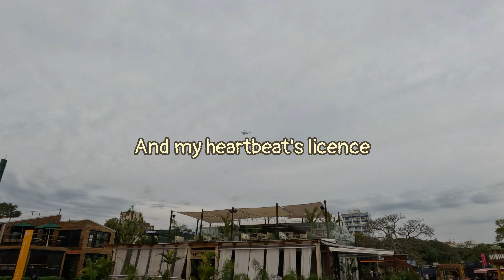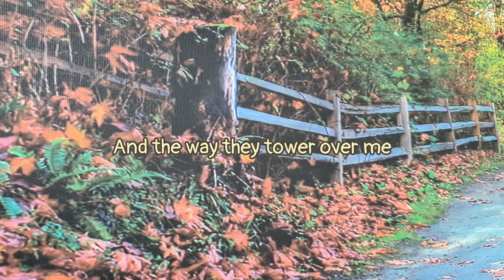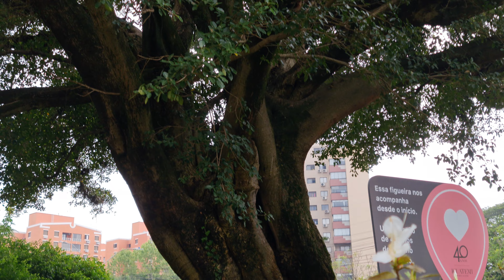STRAWBERRY SWITCHBLADE - Trees And Flowers (Extended Mix)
Another beautiful song from Scotland, home to beautiful bands with their own style and a lot of creativity. STRAWBERRY SWITCHBLADE is a pop duo that emerged in 1981 in Glasgow and existed until 1986. During this time they created memorable songs such as "Trees and Flowers", a song that deals with "Agoraphobia", a type of anxiety and panic about being in uncomfortable places to be. The band is a duet of female voices such as JILL BRYSON and ROSE MCDOWALL. And we also have the participation of RODDY FRAME (from the band AZTEC CAMERA), KATE ST. JOHN (from THE DREAM ACADEMY) and NICKY HOLLAND (from THE RAVISHING BEAUTIES). AZTEC CAMERA, THE DREAM ACADEMY, THE RAVISHING BEAUTIES and STRAWBERRY SWITCHBLADE are beautiful bands that everyone should listen to one day for the beauty of their compositions. The images are of Orla do Guaiba, Ipanema and Cais Embardero.
Featured on the 1983 single "Trees and Flowers" on the Ninety-Two Happy Customers label [1983, HAPS001]

Related bands of the "Trees and Flowers" Musicians
JILL BRYSON (Vocals) - Strawberry Switchblade, The Shapists
ROSE MCDOWALL (Vocals) - Strawberry Switchblade, Boyd Rice And Friends, Church Of Raism, Ornamental, Resonance, Rosa Mundi, Sorrow, Spell, The Angels Of Light, The Poems, Velocity Star
RODDY FRAME (Guitars) - Alternative TV, Aztec Camera
KATE ST. JOHN (Oboe) - Channel Light Vessel, Portsmouth Sinfonia, The Dream Academy, The Kennedy Experience, The Mike McEvoy Orchestra, The Gift Band, The Ravishing Beauties
NICKY HOLLAND (Piano) - The Ravishing Beauties
MARK BEDFORD (Bass) - Bloomsday, Butterfield 8, Madness, Starvation, The Near Jazz Experience, Voice Of The Beehive
DANIEL M. WOODGATE (Drums) - Madness, Magic Brothers, Starvation, Voice Of The Beehive, FAT
ADAM HARDING (French Horn)